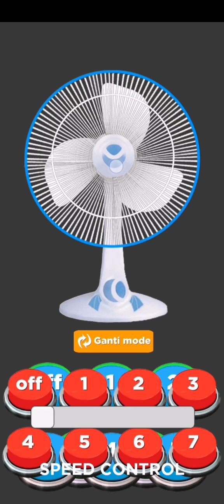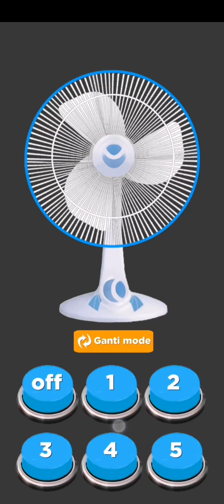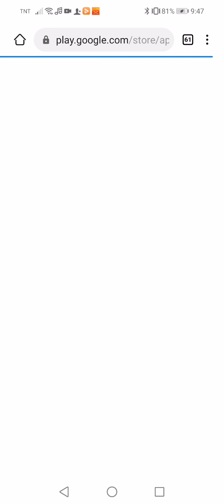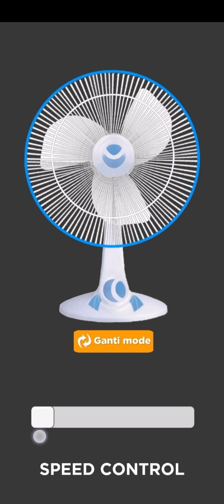Electric fan game needs help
My game electric fan needs help to run fast Thenk you for watching this video i hpoe you enjoy this video Don.t forget to like share comment and subscribe to my channel salamat po